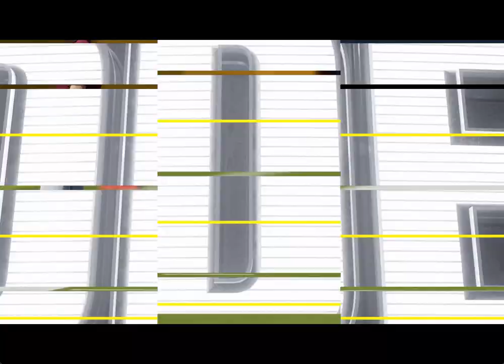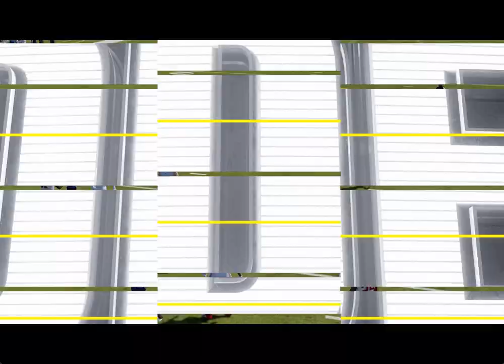Madden 24 Season Simulation (PC) New York Giants Vs Washington Commanders Week 11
The Giants have been struggling and have already lost to Washington this season, can they attain revenge this time? Commanders have already beaten the Giants this season, can they do it again?